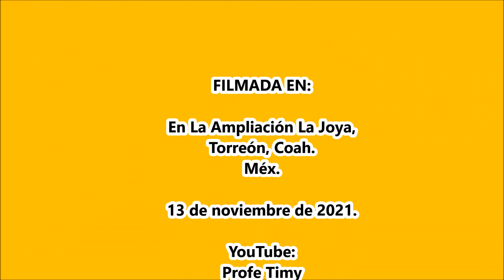Danza Guadalupana "Los Cuates" de La Col. Nva. California, Torreón, Coah.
X Aniversario Danza Guadalupana “Los Gary” de La Ampliación La Joya, Torreón, Coah. el 13 de noviembre de 2021.